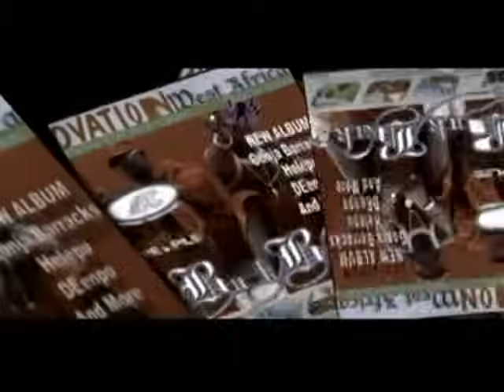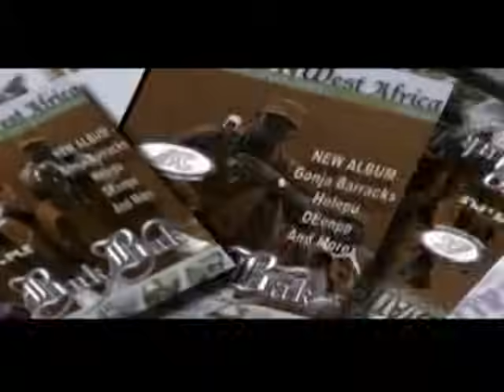Buk Bak - Gonja Barracks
Music video by Buk Bak performing Gonja Barracks